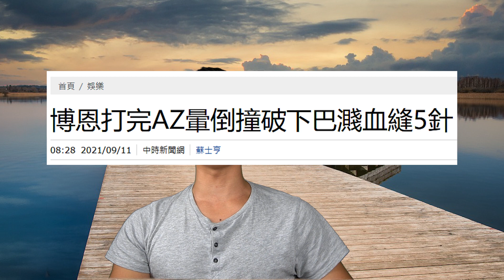特大好消息！嘴贱的博恩遭报应：打完AZ晕了，摔伤下巴。精准打击，让你嘴贱。国人还没吃上“莱猪”肉松,他先打AZ“栽”了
还记得这个台湾脱口秀艺人曾博恩吗？“我有个点子，我们进口‘莱猪’做成肉松，然后卖给大陆，大家觉得怎么样？” 曾博恩在节目上自曝，前几天接种完AZ疫苗后，他因睡眠不足、没吃早饭、先天贫血再外加晕针，打完疫苗刚走出诊所就晕倒在地，下巴磕在地上血溅当场，被送去急救缝了5针